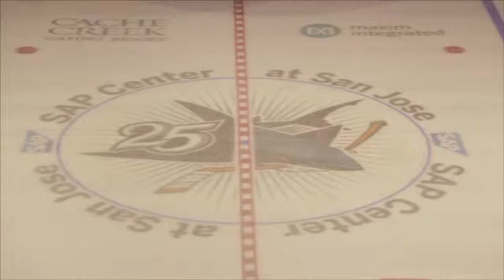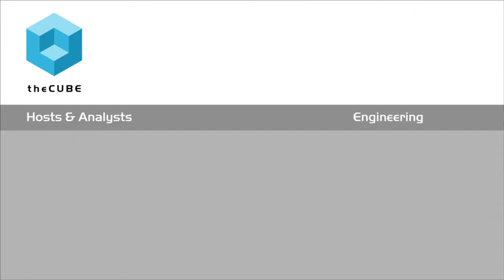John Tortora - SportsDataSV 2015 - SportsDataSV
01. John Tortora, San Jose Sharks, Visits theCUBE. (00:22)
02. Impact of Technology on the San Jose Sharks Organization. (00:58)
03. Partnership with HGST. (03:33)
04. High-Profile Concerts and Events Beyond Hockey. (04:06)
05. Using Technology to Communicate Directly with Fans. (06:59)
06. Importance of Wi-Fi within the Stadium. (08:11)
07. Owner, Hasso Plattner's Passion for the Team. (09:45)

San Jose Sharks ‘superserves’ its fans | SportsDataSV 2015
by Heather Johnson | Nov 9, 2015

Silicon Valley hockey team San Jose Sharks’ partnership with SAP SE goes way beyond the 17,000-seat SAP Center.

When it comes to data, the team can also integrate with SAP to adapt its infrastructure to meet its needs.

360-degree profile of the customer

“We want to know who our customers are,” San Jose Sharks COO John Tortora told John Furrier, cohost of theCUBE, from the SiliconANGLE Media team, during SportsDataSV 2015. “We want to create a 360-degree profile of the customer,” he said. “In the off-season, we created a business intelligence department that focuses on Big Data and analytics to create more value for our customers.”

The Sharks also beefed up its sales and marketing team so that it can better “superserve” its fans. “We’re less reliant on newspapers now, for example, which allows us to be in control of the messaging,” said Tortora. “With this digital transformation, we can respond in real time to our fans.”